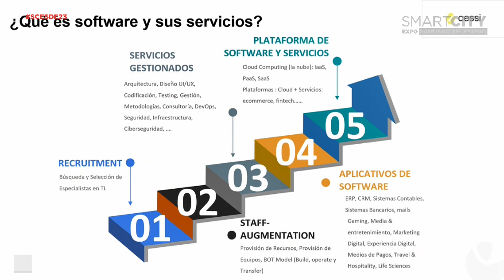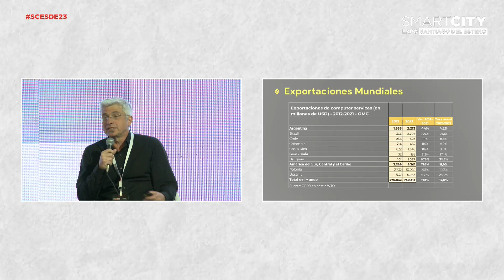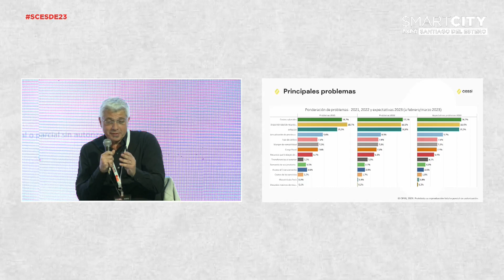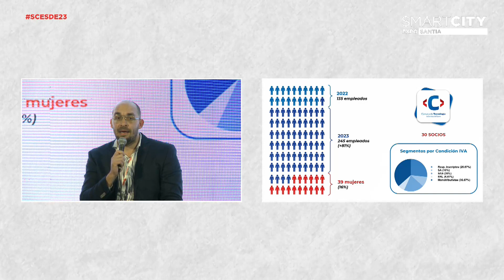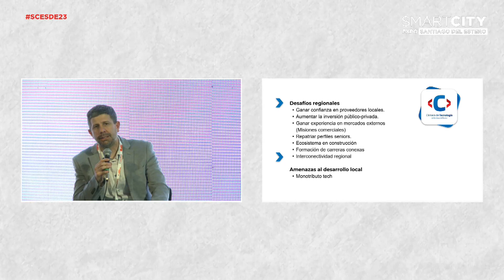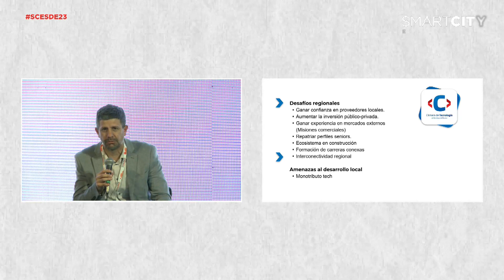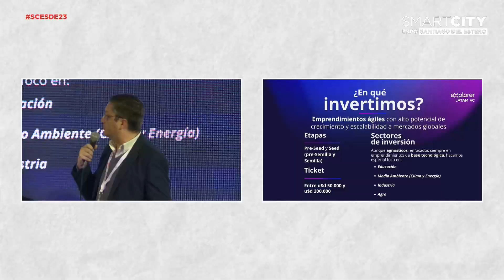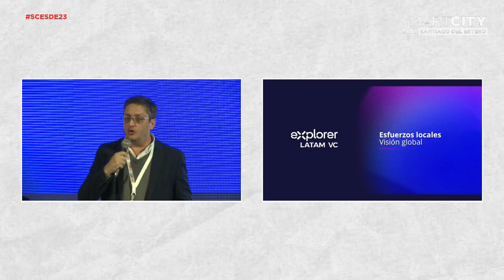La Argentina del futuro es hoy. Federal, inclusiva y global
Smart City Expo Santiago del Estero 2023

Día 2 Sala Paralela 2 14:15 - La Argentina del futuro es hoy. Federal, inclusiva y global

Oradores: Sergio Candelo, presidente de la Cámara de la Industria del Software de Argentina, CESSI; Esteban Fares, presidente de la Cámara de Tecnología de Santiago del Estero (CaTeSe); Sebastián Cavadini, tesorero y responsable de la Comisión de Relaciones Institucionales y Comercio Exterior de la CaTeSe, y Esteban Asaaf, Cofounder y Managing Partner de Explorer Latam VC

Invita: CESSI y CaTeSe